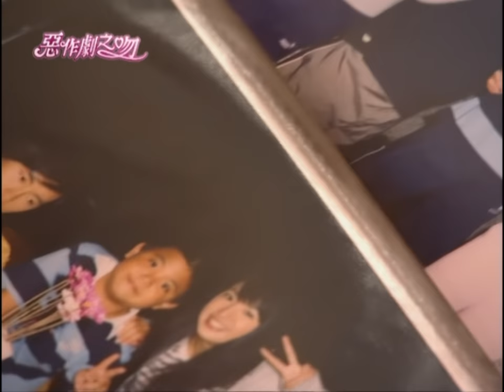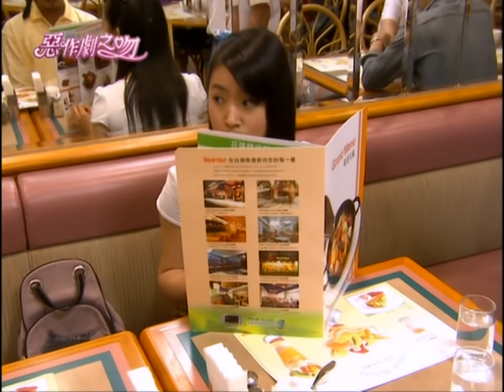【MULTI SUB】《惡作劇之吻｜It Started With A Kiss》EP10｜鄭元暢、林依晨、汪東城、許瑋甯｜90分版｜GTV DRAMA 八大劇樂部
直樹在度假過程中顯得心事重重，一晚，在溫泉池碰見了阿才叔，聽了阿才叔說出關於自己開店的夢想，也告訴直樹當初他的爸爸也是經過一番努力才能實現夢想，而直樹的心情也因此感到豁然開朗。
湘琴從皓謙那裡聽見直樹有意搬出家裡的事，心中震撼卻不願相信，直樹坦白承認確實有搬出去的打算。

🌟You can turn on Multi-Subtitles by clicking the CC icon🌟

*;:★═─💘會員搶先看💘─═★:;*